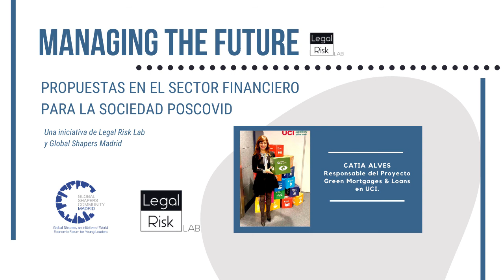Ponencia CATIA ALVES - Managing The Future (II)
CATIA ALVES. Responsable del Proyecto Green Mortgages & Loans en UCI.

Managing the Future: una nueva iniciativa de Legal Risk Lab y de Comunidad Global Shapers en Madrid

La crisis del Covid19 nos ofrece una oportunidad de diálogo para mejorar la sociedad implementando una nueva manera de vivir, pensar o incluso relacionarse.

La idea del cambio como motor principal nos concede un marco óptimo de emprender reformas estructurales en todos los sectores económicos.

Y desde esta perspectiva el World Economic Forum nos propone The Great Reset, por medio de lo que llama a construir unos cimientos completamente nuevos para nuestros sistemas económicos y sociales.

El objeto del proyecto Managing the Future es ofrecer nuevas ideas de cambio sostenible y responsable en el entorno socioeconómico actual. Y para ello, Legal Risk Lab y la comunidad Global Shapers en Madrid os invitan a participar en un debate económico, cultural y social que permita sentar las bases del desarrollo económico y digital.
Hoy os dejamos la segunda charla de Managing the Future: Cuatro Propuestas en el Sector Financiero para la Sociedad COVID-19

Ponentes: